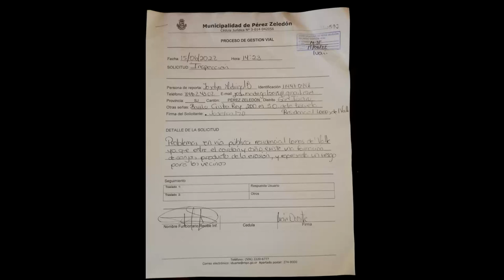Vecinos de Invu en Cristo Rey de San Isidro de El General se quejan por estado de la calle de acceso